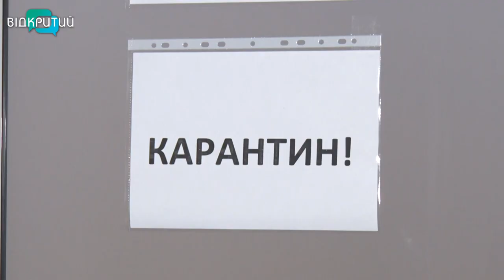Допоможіть організму протистояти інфекціям - він подякує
Спокій та відповідальність. Сьогодні це головне, кажуть лікарі. Самоізолюйтеся та дотримуйтеся елементарних правил особистої гігієни. На сьогодні у Дніпрі немає офіційно зареєстрованих випадків коронавірусу. Натомість люди продовжують хворіти на ГРВІ та грип, наголошують медики. Ці недуги також небезпечні для здоров’я.